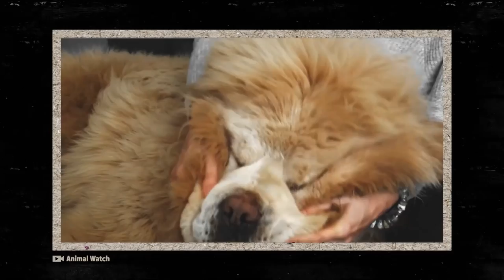Dogs Transformation - 10 Most Scariest Dog Breeds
Most dog breeds reach full physical and mental maturity when they are 18 months old. The transition from childhood to adulthood is accompanied by major physical changes: the size of the body increases, the bones lengthen and strengthen, the fur becomes denser and the teeth are replaced by those of maturity. But this change also includes temperament and behavior, which can alter throughout life and depend on training, genetics, and the environment in which the dog grows. However, some particular breeds undergo drastic changes after maturity, and their adult version may come to be surprising! So, in this episode: Cute Puppies that Grow up to be Scary